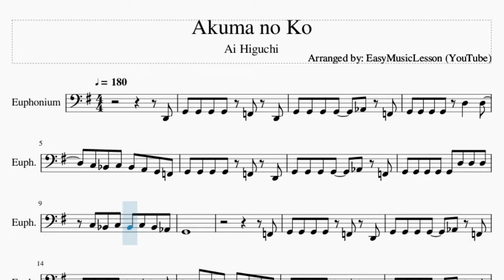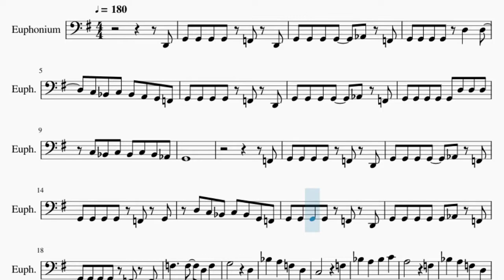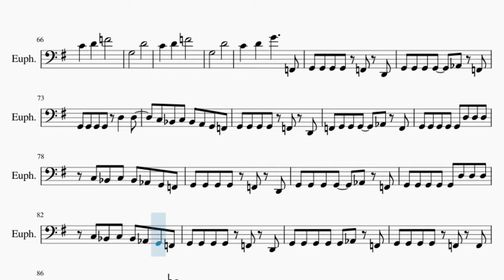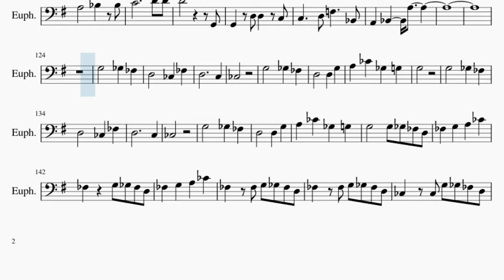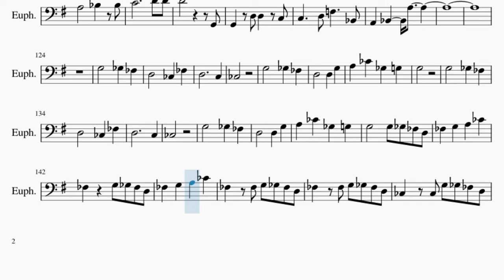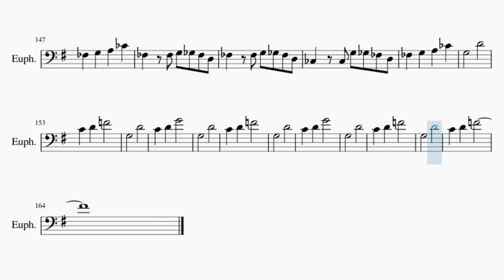Euphonium Sheet Music: How to play Akuma no Ko by Ai Higuchi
Comment and let us know how the videos have helped you. It keeps us going! :)Here is a sheet music/tab video on the song Akuma no Ko by Ai Higuchi on the euphonium. A euphonium sheet music arrangement which is transposed to notes that are easily played by euphonium, for the song Akuma no Ko by Ai Higuchi.

EasyMusicLesson2 teaches you to play the your favorite instrument, through well-arranged sheet music so that you too can learn how to play Akuma no Ko by Ai Higuchi on the euphonium as fast as you can. A euphonium sheet music with backing tracks to help your play the song better.

Chords of Euphonium arrangement:
G Sus 4   G Sus 4   D 7 Sus 4   D 7 Sus 4   G Sus 4   G Sus 4
D 7 Sus 4   D 7 Sus 4   G Sus 4   G Sus 4   G Sus 4   G Sus 4
D 7 Sus 4   D 7 Sus 4   G Sus 4   G Sus 4   D 7 Sus 4   D Dom 7
G Min   F Maj   Bb Maj   Eb Maj   D Dom 7   G Min   F Maj   Bb Maj
D Min   C Dom 7   D Dom 7   Eb Maj   F Maj   G Min   E Min
C Maj   D Maj   G Maj   B Min   E Min   C Maj   D Maj   G Maj
B Min   E Min   C Maj   D Maj   G Maj   B Min   E Min   C Maj
D Maj   G Maj   C Maj   E Min   C Maj   E Min   A Min   D Maj
D 7 Sus 4   D 7 Sus 4   G Sus 4   G Sus 4   D 7 Sus 4   D 7 Sus 4
Eb Maj   F Maj   D Min   G Min   Eb Maj   F Maj   G Min   D Min
Eb Maj   F Maj   G Min   D Min   Eb Maj   F Maj   Gb Dim   G Min
G Maj   C Min   D Min   Eb Maj   E Min   C Maj   D Maj   G Maj
D Maj   G Maj   B Min   E Min   C Maj   D Maj   G Maj   C Maj
E Min   C Maj   E Min   A Min   D Maj   E Min   A Min   B Min
C Maj   D Maj   G Sus 4   G Sus 4   D 7 Sus 4   D 7 Sus 4   G Sus 4
G Sus 4   D 7 Sus 4   D 7 Sus 4   G Sus 4

Melody notes of Euphonium:
D2 G2 G2 G2 G2 F2 D2
G2 G2 G2 G2   Ab2 F2
G2 G2 G2 G2 D3   D3
C3 Bb2 C3 Bb2 A2 G2 F2
G2 G2 G2 G2 F2 D2
G2 G2 G2 G2 G2 D3 D3 D3
C3 Bb2 C3 Bb2 C3 Bb2 Ab2
G2
F2
G2 G2 G2 G2 F2 G2
D3 C3 Bb2 C3 Bb2 G2 F2
G2 G2 G2 G2 G2 Ab2 F2
G3         D3
Bb3   A3   F3   D3
C3         F3
Bb3   A3   Bb3   C4
A3         F3
C3     G2
Bb2       C3
A2         D3
C3         F3
A3       Bb3   F3
A3     A3 Bb3   Bb3
C4           D4 D4
G2
G2   D3 D3   C3
C3     D3 F3     Bb2
D3           C3
B2
A3   B3   Gb3   G3
G3
D3           C3
B2
G3       G3 Gb3 E3 D3
E3   G3   A3   B3
E3     G3 Gb3 E3 D3
E3   E3 G3 Gb3 E3 D3
B2   B2 G3 Gb3 E3 D3
G3       D4
C4   D4   F4
G3       D4
C4   D4   F4
G3       D4
C4   D4   F4
G3       D4
C4   D4   G4     F2
F2 G2 G2 G2   Ab2 F2
C3 Bb2 C3 Bb2 Ab2 G2 F2
G3
C3
Bb2
C3 D3
C3 Bb2
A2       F3
G3
D3
C3 Bb2
C3       F3
C3
F3
G3
Bb3
C4
D4           D3
C3         D3
A3         F3
C3       G2
Bb2       C3
A2         D3